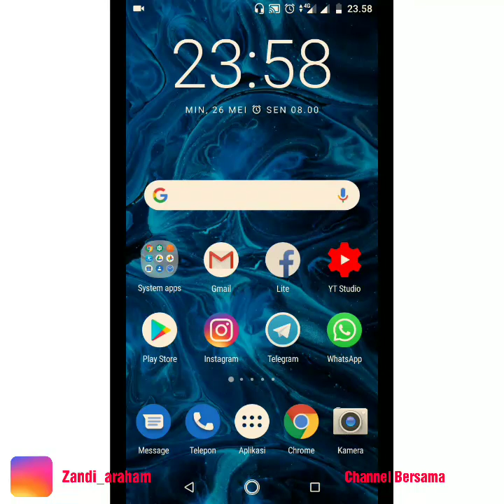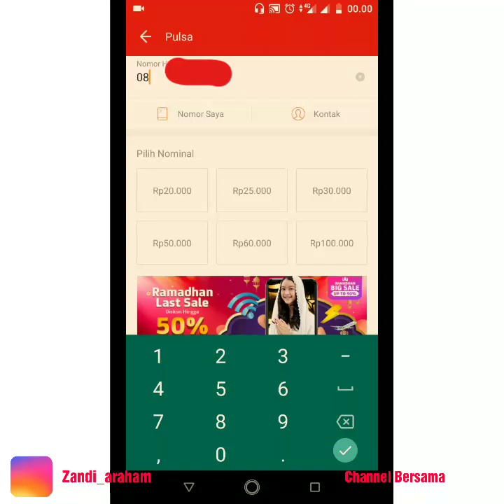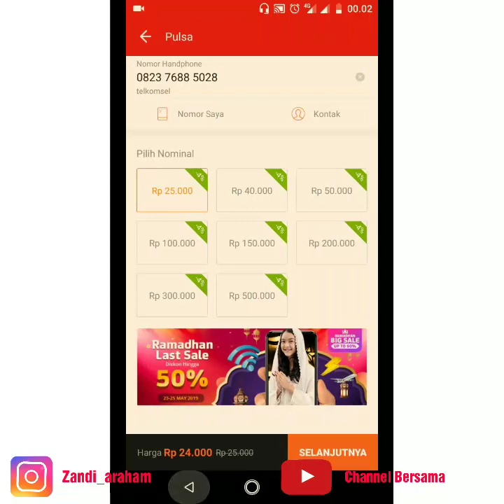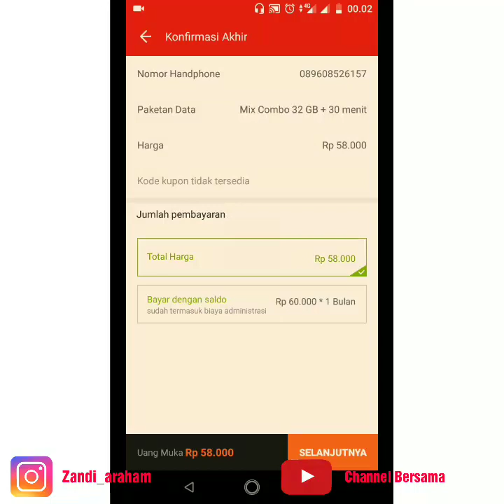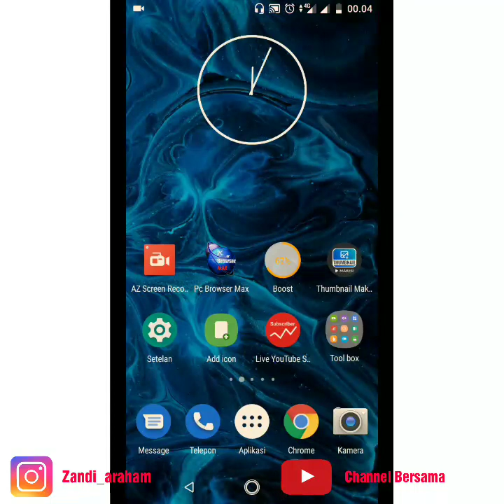Cara Ngutang Kuota Internet Bayar Kapan Saja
Tips Beli Pulsa atau Paket Data, dari Rumah Bayarnya Bulan Depan

Video ini meliputi :

- Beli pulsa atau paket data tidak harus ke kios pulsa
- Beli paket data lebih murah
- Membeli pulsa listrik dari android tanpa pergi jauh.